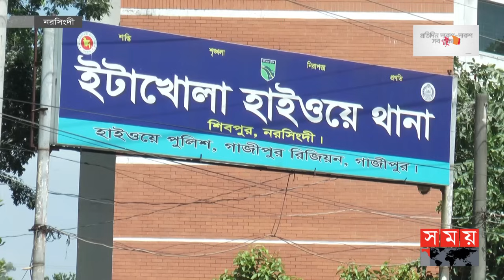বেড়াতে গিয়ে আর বাড়ি ফেরা হলো না বাবা-ছেলের | Narsingdi News | Somoy TV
Somoy TV: t.ly/Se1z
Somoy TV Bulletin: t.ly/iqIq
Somoy Entertainment: t.ly/3dWC
Somoy Sports: t.ly/iASp
SOMOY TV ISLAMIC: t.ly/zU6a

Somoynews.tv: t.ly/Y7ab
খেলার সময়: t.ly/xJ5H
সময়ের গল্প: t.ly/EW3M
এ সময়ের বাণিজ্য : t.ly/m3ir

Groups:
Somoy TV (Official)✅: t.ly/ajiO
Somoy Entertainment✅: t.ly/8CLh
Somoy Business✅: t.ly/4xaJ